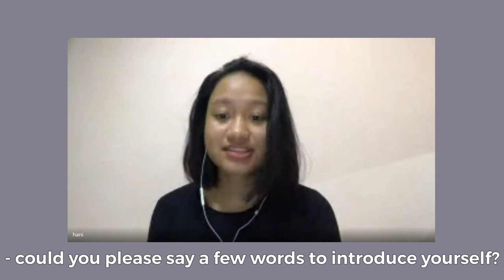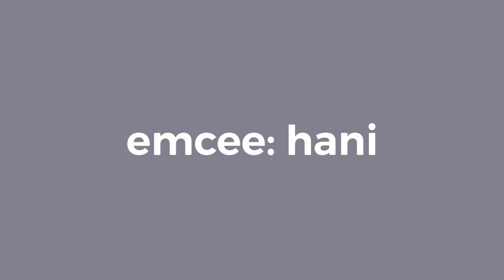Students interview Prof Stuart Ralston about Paget's Disease of Bone for Paget's Awareness Day.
A group of students from IC Convent Klang, in Malaysia, interviewed Prof Stuart Ralston about Paget's Disease of Bone and the Paget's Association, for Paget's Awareness Day, 11th Jan 2021.